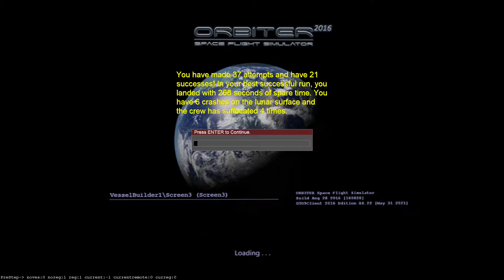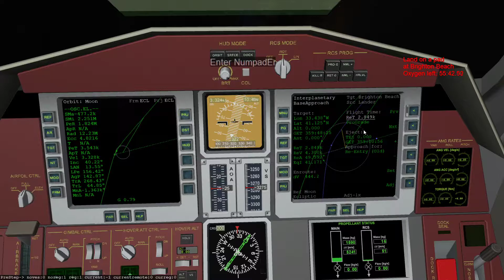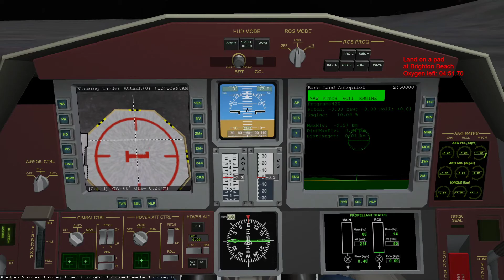Orbiter 2016 - Direct Lunar Landing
A quick landing on Brighton Beach, with the direct lunar landing script. Other than a "guesstimate" for when to begin the burn, the MFDs took care of the rest.